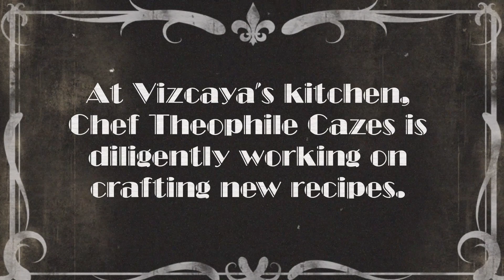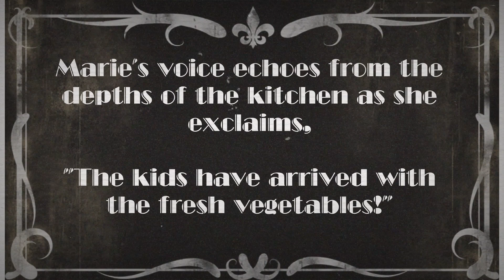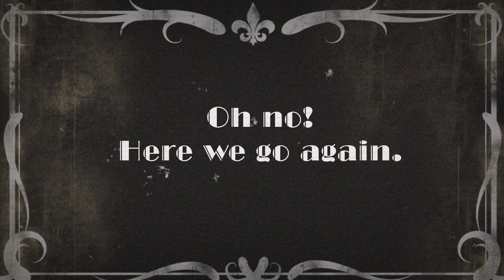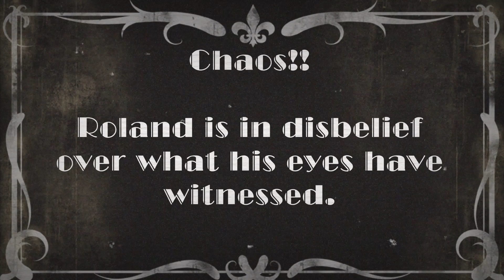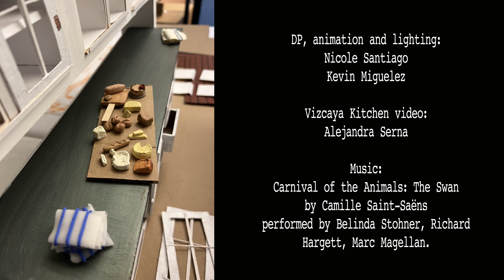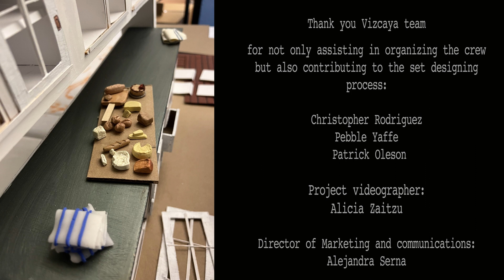The Kitchin | A Community-Made Short Film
The Kitchin is the first community-made stop-motion short animation made on the grounds of the majestic Vizcaya Museum and Gardens. A part of Vizcaya’s Contemporary Art Program (CAP). The Kitchin is the 2023 installation of community-made-and-performed art and explores the power of communal storytelling in response to the 2023-24 CAP theme “The Kitchen is the Heart of the Home.”

Vizcaya’s kitchen was once a stage for sophisticated and indulgent French delicacies. It was the perfect set for French chef Theophile (Theo) Cazes, to create elaborate masterpieces for James Deering and his guests.

In the workshops, we’ll create a narrative, make the set and the figures, film and edit. The final short film will be debuted, along with a series of behind-the-scenes videos at the culminating event on the evening of July 15, 2023.

[THE ARTISTS]
Caprali and Cinza Lua Studios, owned by artist Karla Caprali and architecture designer Sophia Cabral, mother and daughter, join forces to present workshops on animation filmmaking and a vibrant installation exhibit with an opening for public viewing this winter at Vizcaya Museum and Gardens for this year’s CAP Contemporary Arts Project.

Welcome to the official YouTube channel of Vizcaya Museum and Gardens, where we share the history, collection and preservation projects behind this National Historic Landmark!

Are you fascinated by historic homes and public gardens? Do you want to go behind-the-scenes with Vizcaya staff and see all the things you couldn’t see on a regular visit? Then keep watching!
➡️ The 10-acre formal Italian gardens and Mediterranean inspired architecture is just the beginning. Get to know the individuals responsible for this great estate as well as those who care for it today.

✅ Learn more about Vizcaya Museum and Gardens and how to can visit this National Historic Landmark

Vizcaya is open Wednesday through Monday, 9:30 a.m. to 4:30 p.m.

📩 Sign up to receive e-news with the latest information about upcoming programs and events at Vizcaya

Come Visit the Museum
Vizcaya was created as James Deering’s subtropical winter home in the 1916 and today it is a National Historic Landmark and accredited museum welcoming guests Wednesday through Monday, 9:30 a.m. to 4:30 p.m. We only close on Tuesdays, Thanksgiving Day and Christmas Day.
We invite you to learn about Vizcaya’s fascinating history and the individuals responsible for this unique estate’s origins, evolution and current role as a cultural hub in Miami.

☑️ Mission: Preserving Vizcaya’s cultural and environmental resources to engage people in connecting with the past, understanding the present and shaping the future.

☑️ Vision: Vizcaya is an enduring, inclusive and innovative place that inspires people to embrace the cultural vitality and environmental sustainability of the world around us.